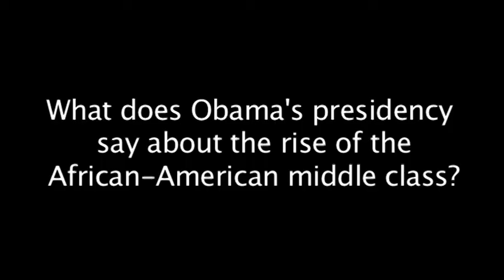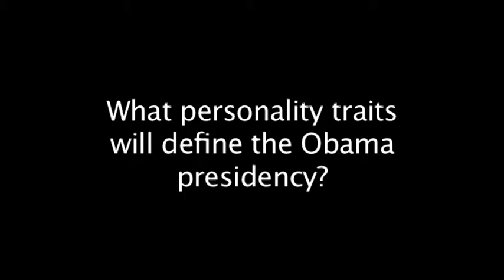Pulitzer Prize winner Annette Gordon-Reed on the first African-American president Barack Obama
Annette Gordon-Reed speaks about the significance of the first African American family in the White House.

Annette Gordon-Reed was awarded the 2009 Pulitzer Prize in History for "The Hemingses Of Monticello: An American Family". She is Professor of Law at New York Law School and Professor of History at Rutgers, USA

Annette Gordon-Reed was in Australia in April 2009 for a Sydney Ideas lecture on "Barack and Michelle Obama: Rewriting the Narrative of American History". The lecture was co-presented with The Thomas Jefferson Foundation,  the United States Studies Centre and School of Philosophical and Historical Inquiry (SOPHI) at the University of Sydney.